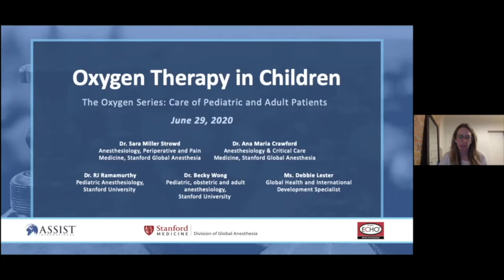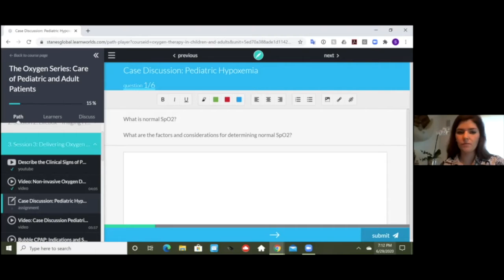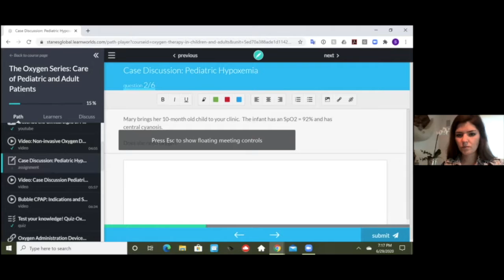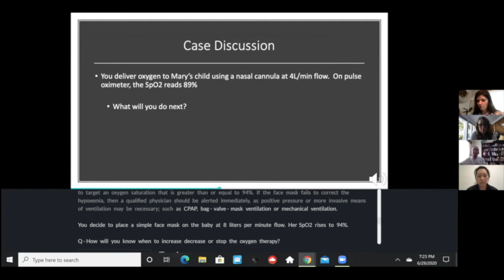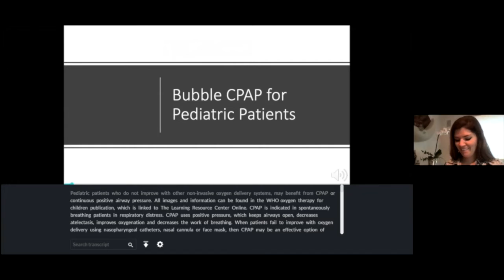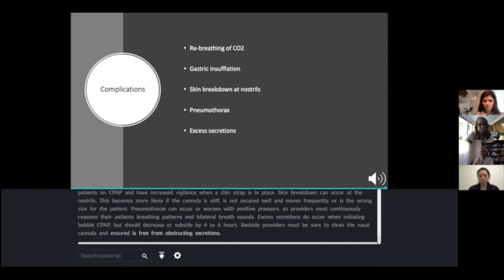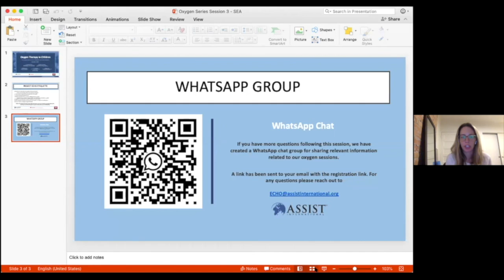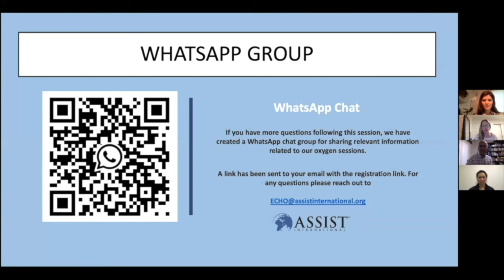Oxygen Series SEA - Khmer Translation - Session 3: Oxygen Therapy in Children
Oxygen Series for South East Asia: Care of Pediatric and Adult Patients.

Session 3: Oxygen Therapy in Children

With Panelists:

- Dr. Sara Miller Strowd, Anesthesiology, Periperative and Pain Medicine, Stanford Global Anesthesia.
- Dr. Ana Maria Crawford, Anesthesiology and Critical Care Medicine, Stanford University
- Dr. RJ Ramamurthy professor of pediatric anesthesia with clinical focus on pediatric regional anesthesia, pediatric difficult airways, and pediatric solid organ transplants at Stanford University.
- Dr. Becky Wong, Pediatric, obstetric and adult anesthesiology, Stanford University.
- Debbie Lester, Global health and international development specialist

Part of the COVID-19 Tele-Education Series for Healthcare Providers in LMICs. Presented by Stanford Medicine, Global Anesthesia and hosted by Assist International.

Assist International, along with many generous partners, have developed a comprehensive training series to provide clinicians and biomedical professionals with remote training, and a platform for discussion and sharing of best practices in caring for COVID-19 patients within low-resource settings.  The sessions take place online using the project ECHO education model, and are live-streamed with all the video recordings and Powerpoints made available at our